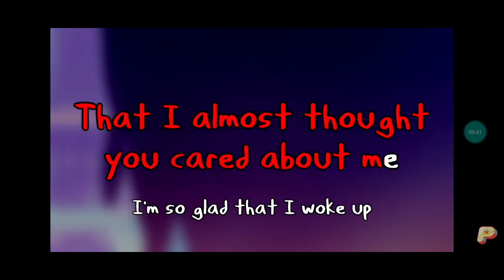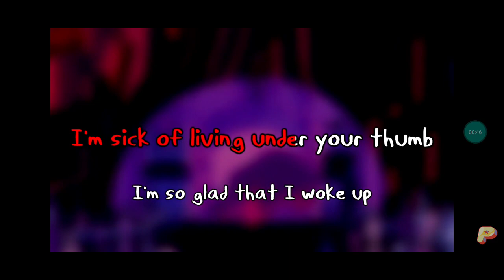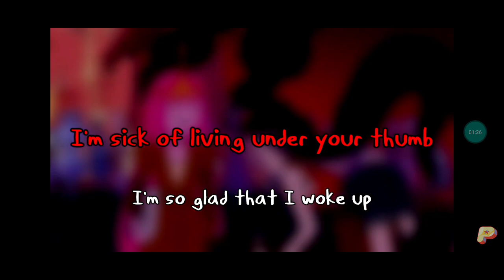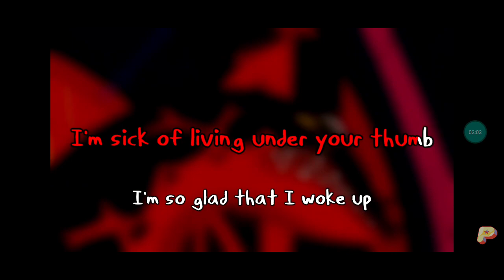Woke up from Adventure time Obsidian (My cover)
This is the karaoke version of the song from Adventure time Obsidian "Woke up!" Hope you like it! ^^